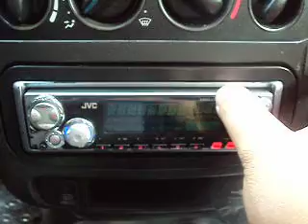ML 48327940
Video Migrado